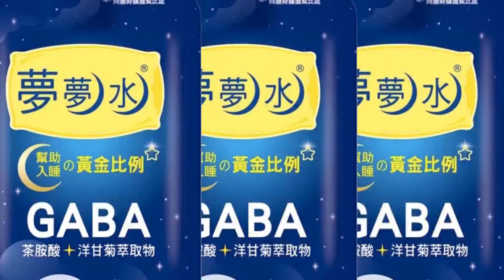【洪淑芬辣晚報】拚了! 直攻2024"他"出線 民調滿意度"驚呆" @中天新聞CtiNews 精華版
侯友宜 民調 滿意度 新北 執政 柯文哲 郭台銘 賴清德 監督的力量在中天 國民黨 民進黨 民眾黨 朱立倫 黃珊珊 黃瑩#2024#總統大選

推薦影片：
📣【洪淑芬辣晚報】射擊大賽! 美"飛彈連發"稱不明物體"中國氣球" 激怒大陸怒批:無中生有!  @CtiNews   精華版
📣【洪淑芬辣晚報】外星人來了? 美軍擊落外觀"八角型"不明飛行物 美軍將領證實"是UFO"  @CtiNews  精華版